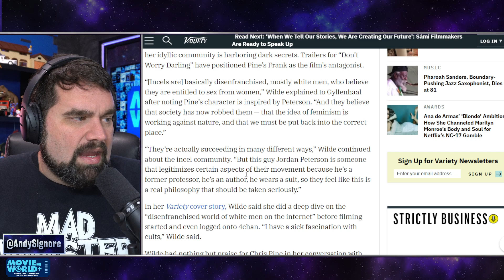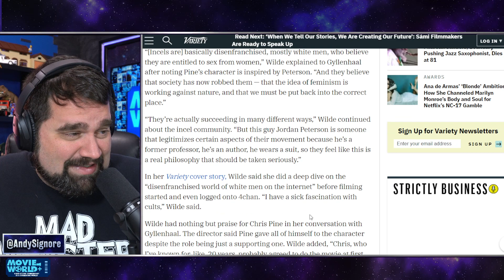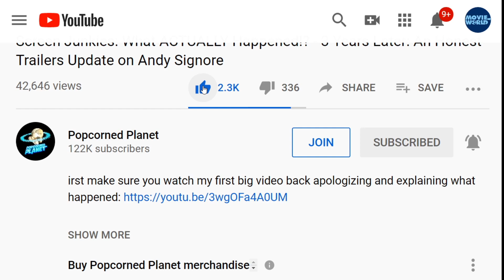RANT! Don't Worry Darling MAKES NO SENSE! - Review & Terrible Ending Explained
Don't Worry Darling MAKES NO SENSE! - Review & Terrible Ending Explained

Will Olivia Wilde's drama derail Don't Worry Darling starring her boyfriend Harry Styles? Is it worth seeing? Does its twist ending make any sense? Spoiler review and non-spoiler review by Andy Signore of Popcorned Planet.

Don’t Worry Darling arrives as 2022’s hottest movie mess, and it has everything: rumors of bad blood between the movie’s director, Olivia Wilde, and its lead; alleged on-set infidelity; mudslinging from Shia LaBeouf; spitgate. The ’50s-set psychological thriller stars Florence Pugh as a suburban housewife (Harry Styles plays her husband) who discovers sinister truths while living in an isolated, Stepford-like community in the low California desert. But it’s the behind-the-scenes saga that’s captured the public interest as well as threatened to derail the $35 million Warner Bros.–distributed film’s box-office prospects if rubbernecking doesn’t translate into ticket sales.

Don't Worry Darling is a 2022 American psychological thriller film directed by Olivia Wilde from a screenplay by Katie Silberman, based on a story by Carey Van Dyke, Shane Van Dyke, and Silberman. The film features an ensemble cast that includes Florence Pugh, Harry Styles, Wilde, Gemma Chan, KiKi Layne, Nick Kroll, and Chris Pine.